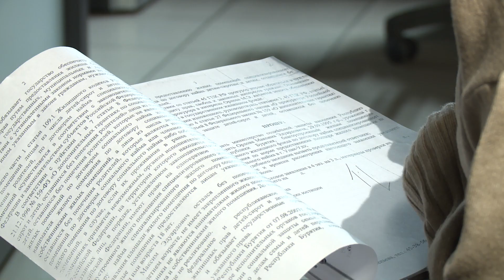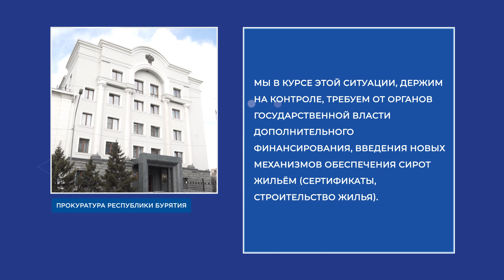Сирота даже с решением суда не может получить квартиру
К нам в редакцию пришло письмо. Адресат – мужчина, выходец из детского дома. Он 10 лет ждет законной квартиры от государства. На его сторону даже встал суд, но, как говорится, воз и ныне там. В непростой ситуации разбирался Дорж Сибиданов